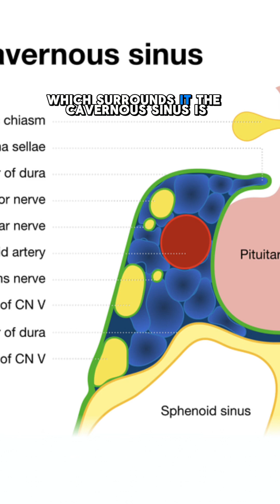WARNING #8: 👁️Bulging Eyes👁️--Proptosis/Exophthalmos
When the eyes bulge forward, it can mean several things. The most common and well-known is Thyroid Eye Disease, but tumors and a serious, rare condition called Carotid Cavernous Fistula can cause exophthalmos as well. Thyroid eye disease usually affects both eyes, though it can be asymmetrical. A brain tumor is more likely to cause proptosis of just one eye. A carotid cavernous fistula almost always affects just one eye and happens when there is a breakage in the internal carotid artery where it passes through the cavernous sinus, causing a connection between the high pressure arterial system and the low pressure venous system.  This will cause the eye to bulge forward, appear bloodshot, and pulse with the heartbeat.